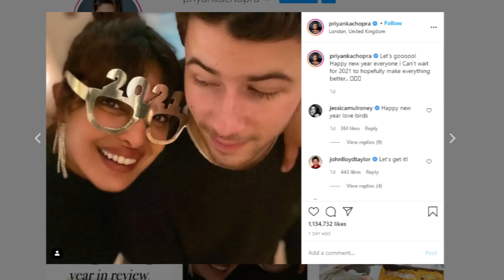Priyanka Chopra Shares Bikini Photos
Priyanka Chopra shares Bikini photo. She can be seen having fun in the swimming pool wearing a red colored bikini. She wrote, Saturday is celebrating the right way. Congratulations to everyone and happy weekend.